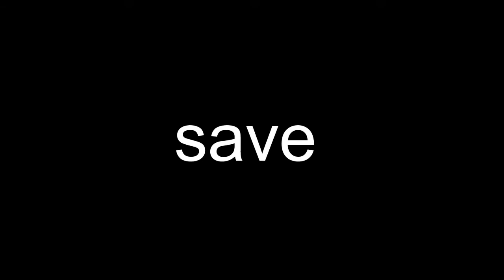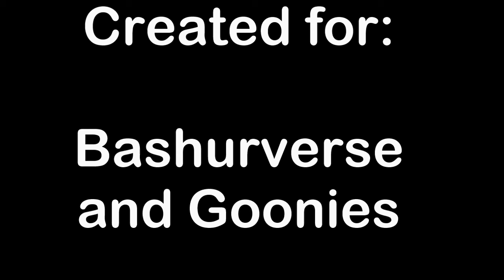FINDING PEWFACE - New Co-Op Minecraft Map for Bashurverse!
This map is an adventure/custom CO-OP map made for Bashurverse. Please make sure to check him out along with my friends who helped me make this map possible.